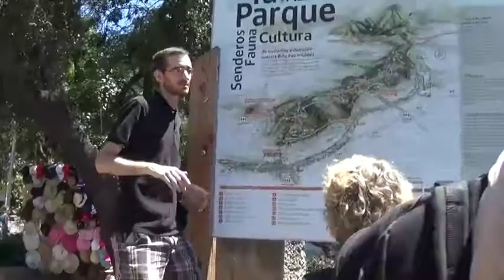NTID Study Abroad trip to Chile -- January 2015